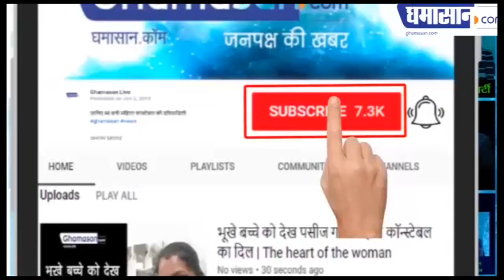Maharashtra Corona Virus Outbreak : उद्धव की कुर्सी पर छाया, कोरोना का काला साया | Ghamasan Live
महाराष्ट्र सरकार लॉकडाउन की अवधि बढ़ाने पर विचार कर रही है,
मुख्यमंत्री उद्धव ठाकरे की कुर्सी पर भी संकट के गहराए बादल